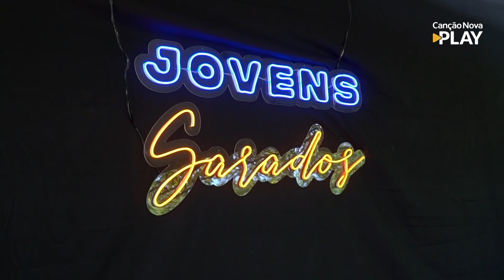Jovens Sarados - Ideologia de Gênero (02/12/2022)